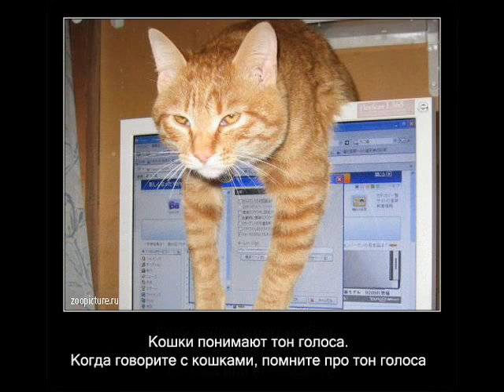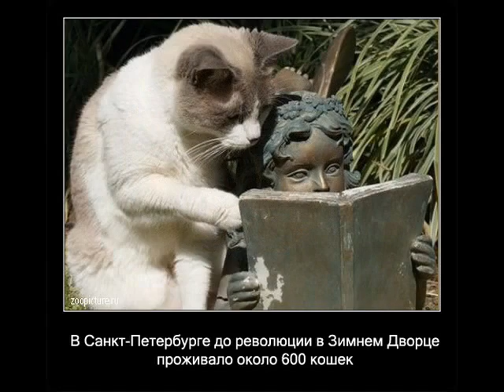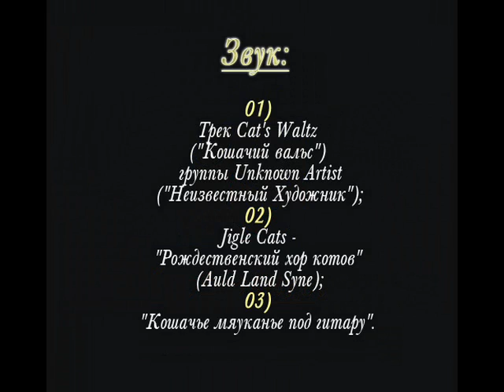Интересные факты о кошках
Фильм создан 23 октября 2011 г.
Автор фильма - Ольга Дяченко.
Звук из интернета:
01) Трек Cat's Waltz ("Кошачий вальс") группы Unknown Artist ("Неизвестный Художник");
02) Jigle Cats - "Рождественский хор котов" (Auld Land Syne);
03) "Кошачье мяуканье под гитару" (имя автора и исполнителя не найдено).